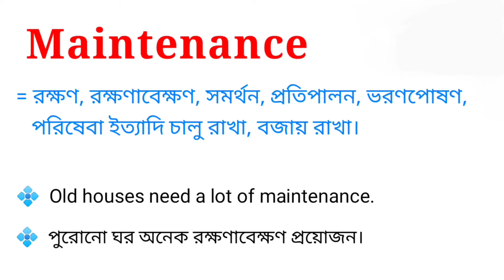Maintenance Meaning in Bengali || Maintenance শব্দটির বাংলা অর্থ কি | Bengali Meaning Of Maintenance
এই ভিডিওতে maintenance শব্দটির বাংলা অর্থ নিয়ে আলোচনা করা হয়েছে। আশা করি ভিডিওটি তোমাদের উপকারে আসবে।

maintenance শব্দের বাংলা অর্থ কি?